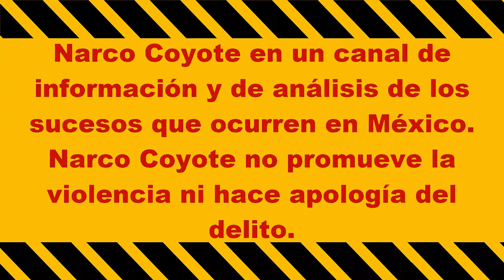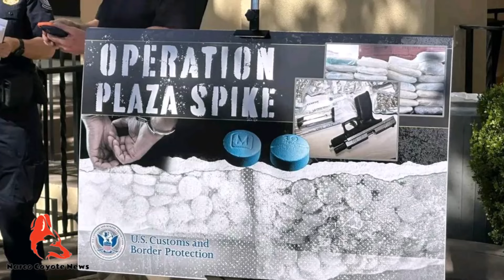6 detenidos con "Monstruos" en Pitiquito Sonora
En Sonora, tras el despliegue de elementos de seguridad de los tres niveles de gobierno, fueron asegurados diversos vehículos modificados de los conocidos como "monstruos", donde además fueron detenidos seis sujetos.